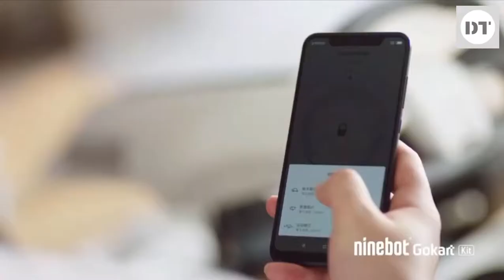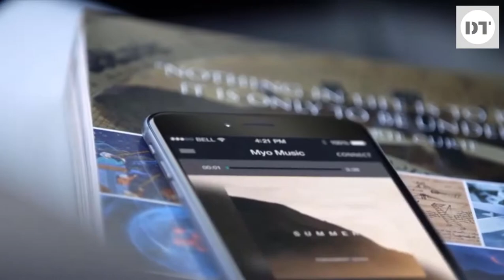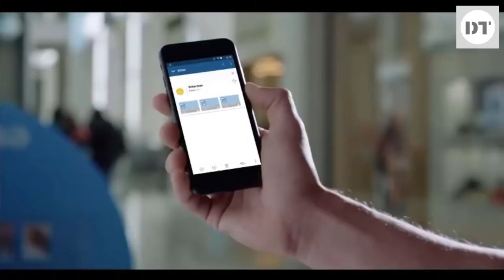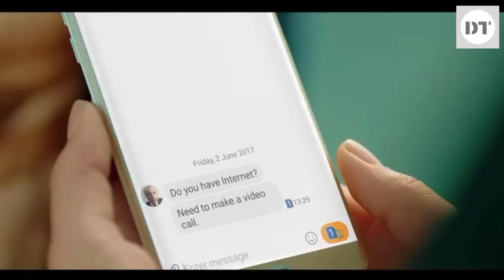New inventions on another level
In this tech video we look at new inventions that are on another level.